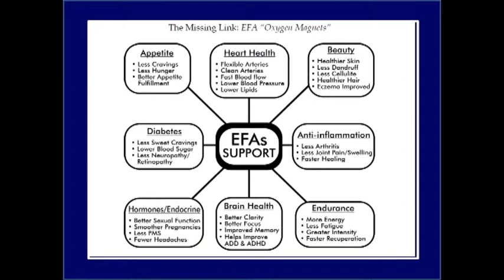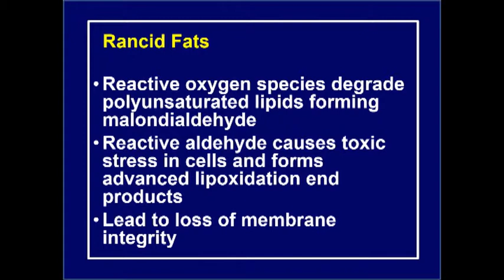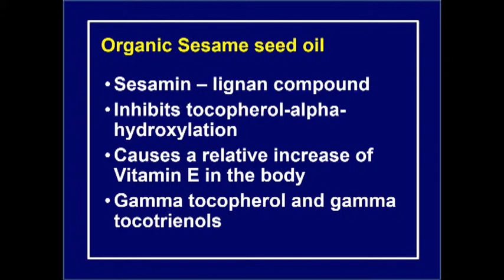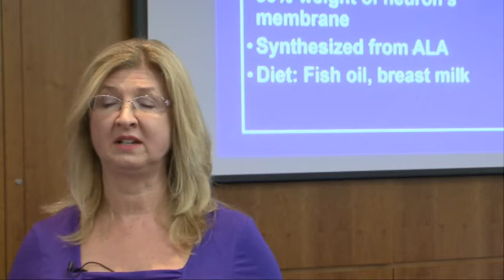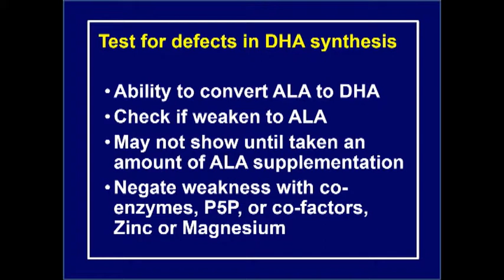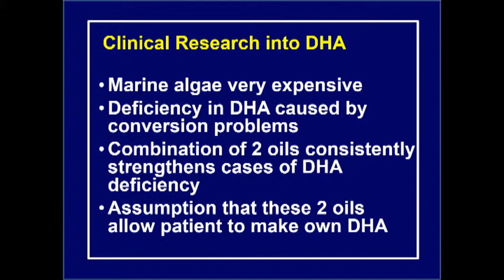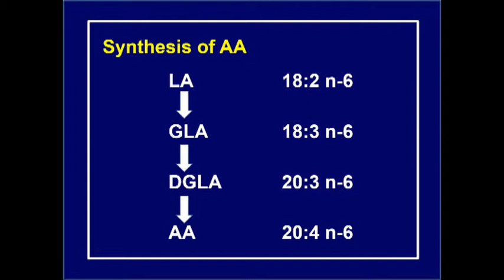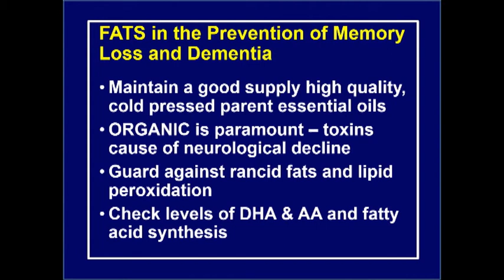From Memory Loss to Dementia Chapter 3